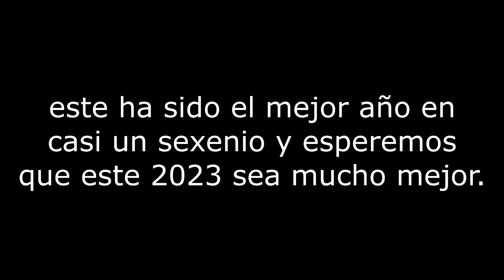!! FELIZ AÑO NUEVO !!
Steam: HermexGames